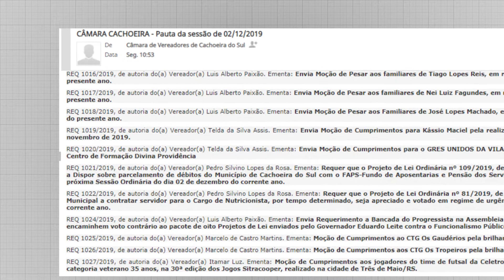Projeto de parcelamento do fundo de aposentadoria ainda preocupa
Mesmo tendo sido retirado de pauta, servidores se mantêm na expectativa quando ao tema.